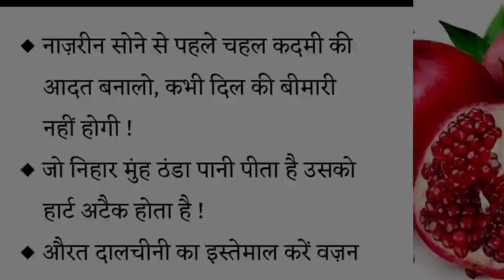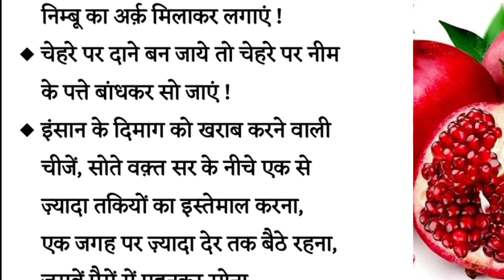बाल मज़बूत करने का नुस्खा | बाल मज़बूत करने के घरेलू उपाय | बीमारी दूर करने के देसी घरेलू नुस्खे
baal Majboot karne ke nuskhe
Baal toot rahe he kiya kare
Balon me koun sa oil lagayen
Baal mazboot karne ka gharelu nuskha
Chehra Jawan kaise kare
Chehra jawan karne ka nuskha
Kiya khayen jo nind Aaye
Nind Aane ka behtreen upaay
Nind ki desi dawa
Mardana Taqat Badhane Ka nuskha
Mardana Kamzori dur karne ka desi nuskha
Motapa kam karne ka nuskha
Motapa kaise kam kare
Motapa kam karne ki desi dawai
Chehre ko saaf karne ka nuskha
Chehre ko saaf kaise kare
Chahre ko Gora karne ka gharelu nuskha
Hakeem luqman ke nuskhe
Khansi dur karne ka gharelu nuskha
Khansi dur karne ka deshi nuskha
Hakeem Luqman ke aqwal
Quotes of hazrat hakeem luqman
Life Quotes
Shukr Quotes
dua Quotes
Life Quotes
Urdu Namaz
Namaz Quotes
Hindi aqwal
Successful point
Sunehre alfaz
Golden words
islamic aqwal
Zindagi badal dene wale quotes
urdu aqwal
ज़िन्दगी के अहम राज़
सुनहरे अल्फ़ाज़
कोट्स स्टेटस
Kamyabi ke raaz
Successfull Quotes
Best islamic Quotes
Urdu Quotes
Hindi Quotes
Quotes
Aqwal zarrain
Ashhad Hamza
Madni Zindagi